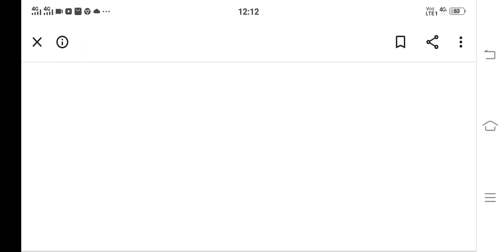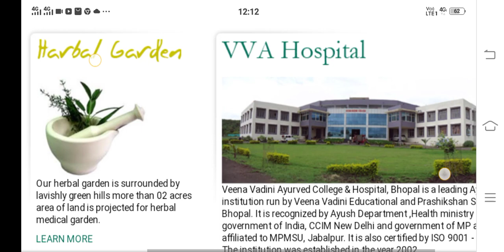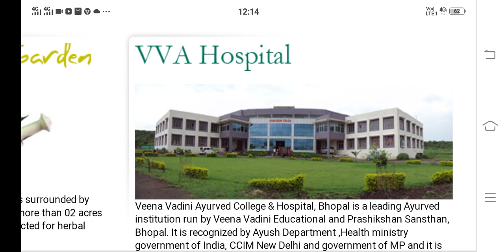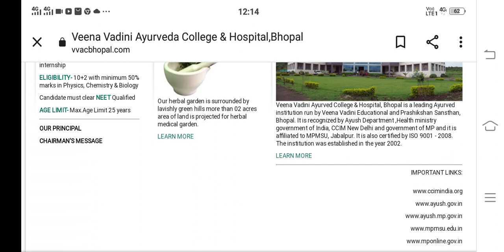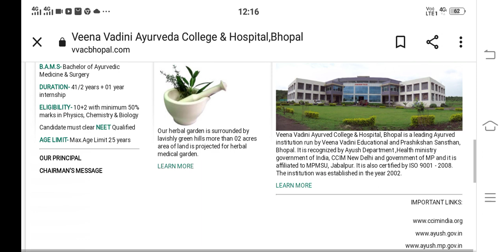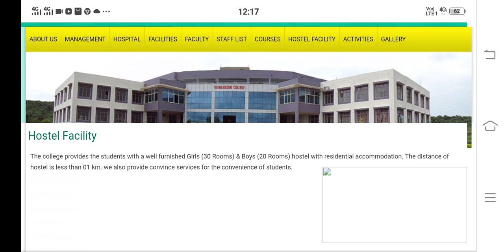Veena Vadini Ayurvedic College Bhopal Fee Structure | Mp State Ayush counselling Important Update